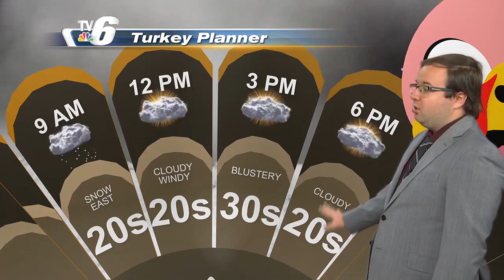Calm Thanksgiving with cooler weekend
Temperatures could dip into the teens by Friday